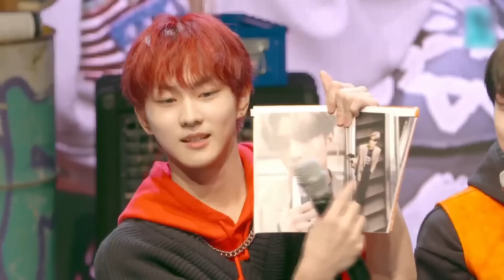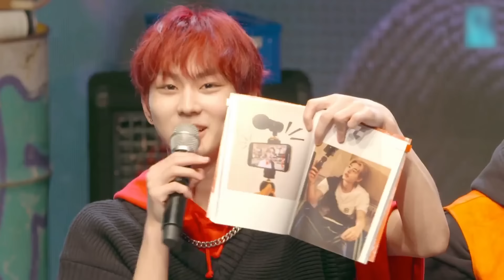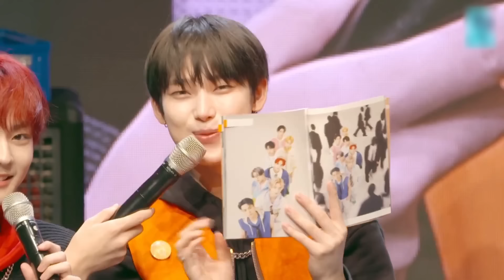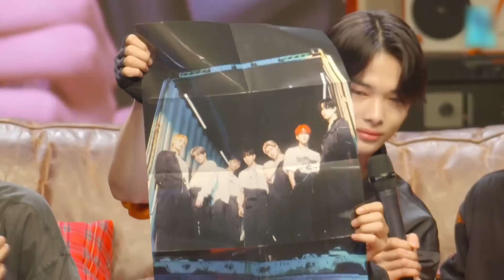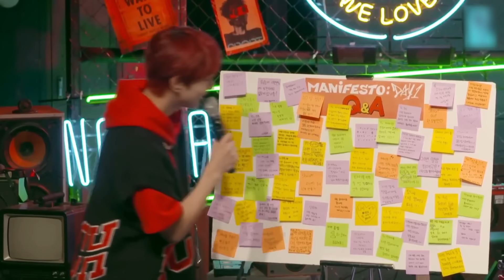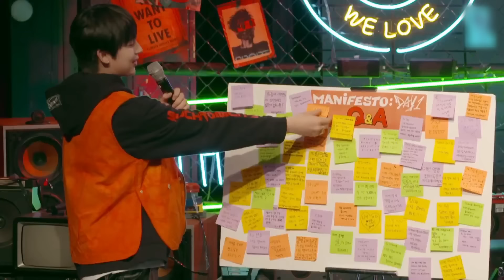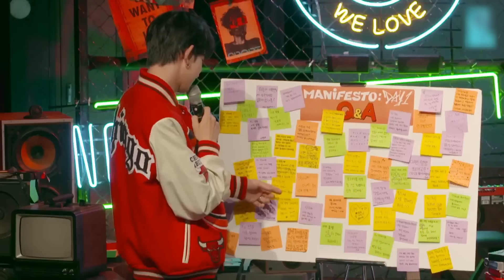(ENG/INDO SUB) ENHYPEN Comeback VLive | 220705 | ENHYPEN COMEBACK : MANIFESTO LIVE @ HIDEOUT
ENHYPEN COMEBACK : MANIFESTO LIVE @ HIDEOUT
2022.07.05